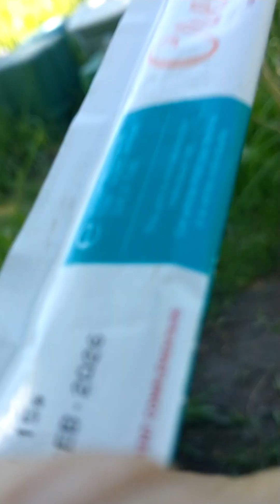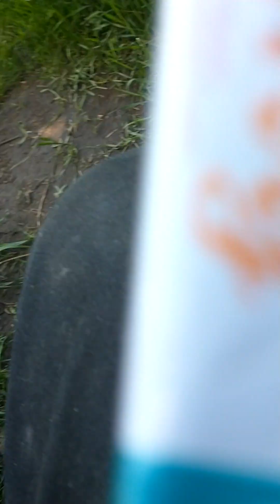A Treat For Rocky ❤️😺